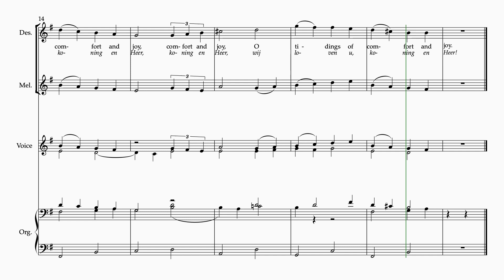God Rest You Merry, Traditional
Choir Music @choirmusic23 God Rest You Merry, Traditional